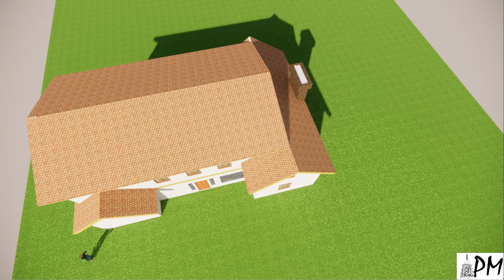House Plan #2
This is an animated house plan using SketchUp Studio and Enscape.